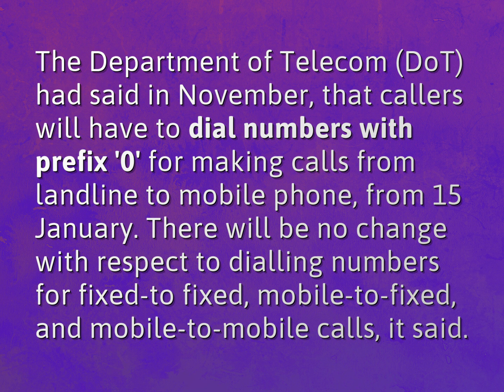How can I call from Airtel landline to mobile?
James Webb (2022, August 5.) How can I call from Airtel landline to mobile?
    WHYS.video